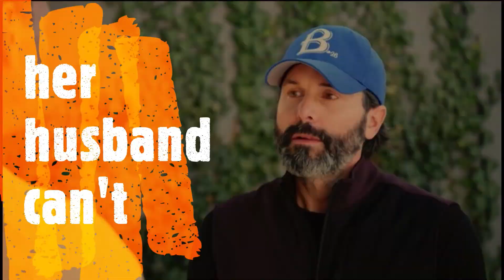RHOSLC comic recap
Random excerpts from season 3  episodes 7 and 8

Watch RHOSLC Wednesdays at 9.00 pm ET on Bravo.